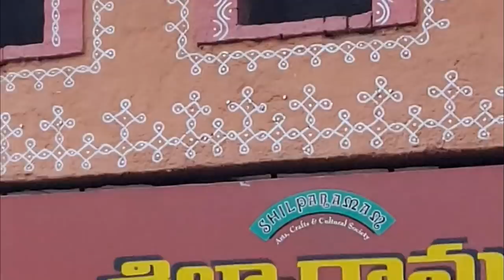Shilparamam Hyderabad shopping || Clay pots shopping in shilparamam || Clay pots for cooking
Hey dear' , Hope all is well :)

One more vlog from our channel where I have taken you all to shilparamam. I did bought some clay pots for cooking and shared the details along with prices in this video.

Planning to use these clay pots going forward for my home cooking as it was the most healthiest and safest cooking vessels to be used. As you all know Health is Wealth :) So stay away from Non-stick & Aluminium and shift to Clay,Iron or Steel vessels.

Hope this video is helpful to you all :)

Below are my recipe videos that might be useful :)

For Veg recipes, please check below

For Nonveg recipes,please check below

For Organization/Vlogs , please check below